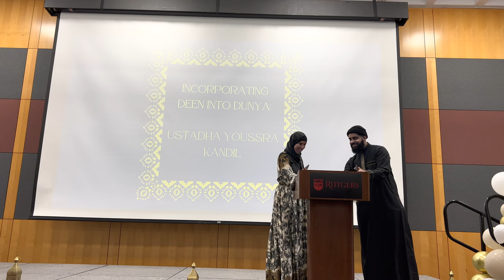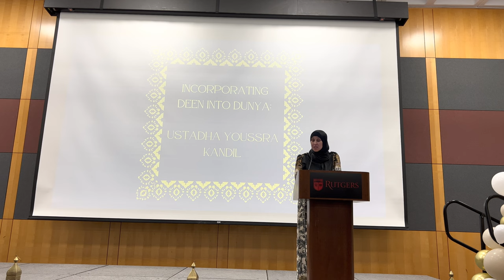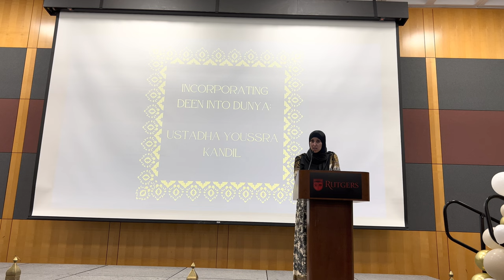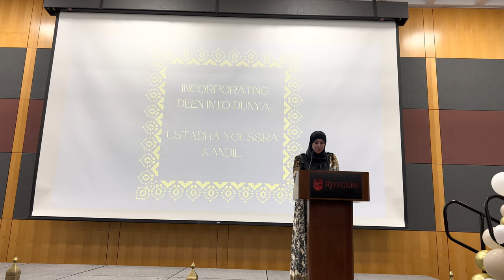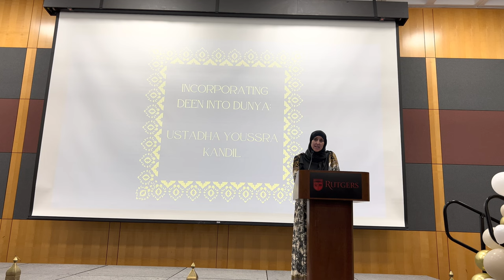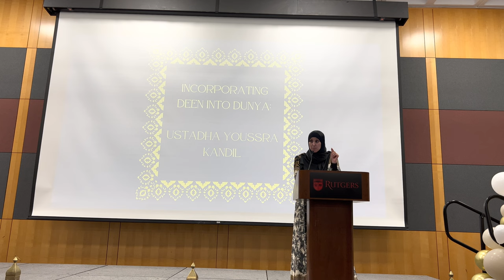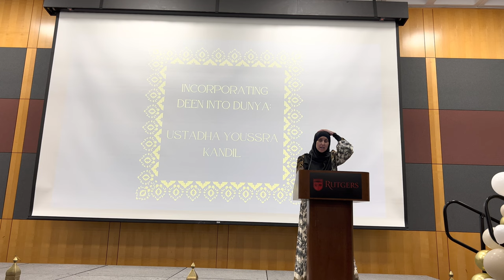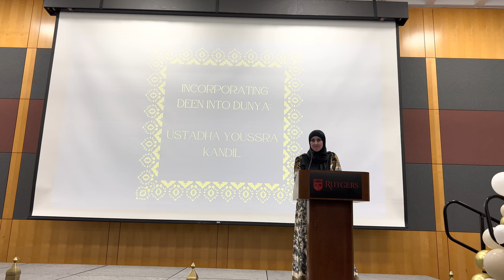Incorporating Deen Into Dunya with Ustadha Youssra Kandil - Road to Revival 2023